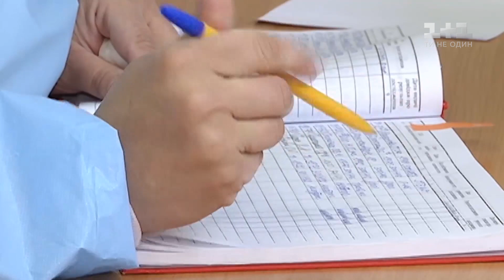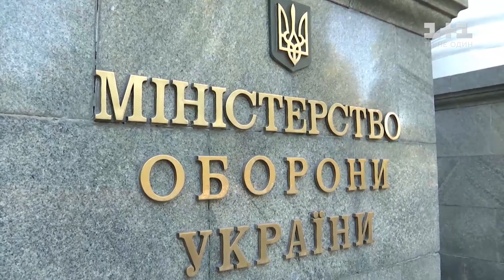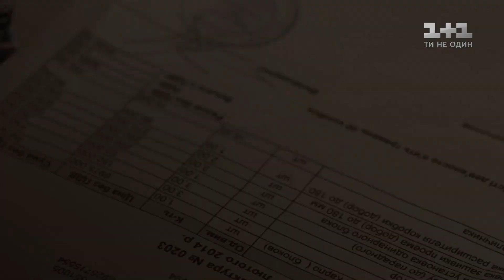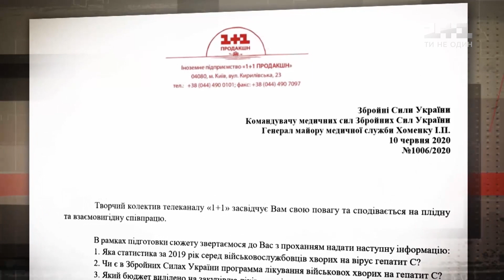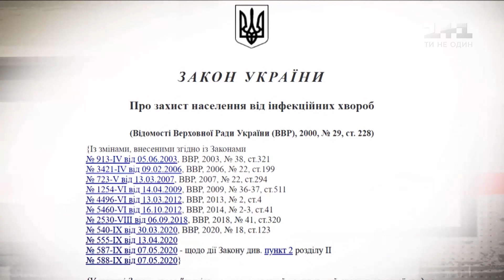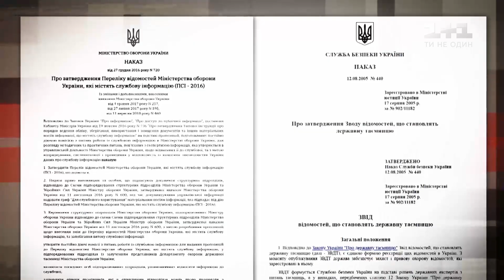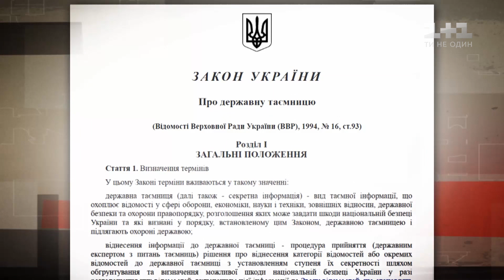Епідемія гепатиту С серед військових – Секретні матеріали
Армія будь-якої країни має право на секретність. Кількість військових, їх розташування, тип озброєння. Це все має бути під грифом «таємно». Але українська армія пішла в цьому питанні ще далі. Вона засекретила інформацію про епідемію хвороб серед військових. Ще у 15-16 році серед військовослужбовців розпочалась епідемія гепатиту С, але з того моменту інформація була закрита. Що відбувається з цією проблемою сьогодні – розбирались Секретні матеріали.